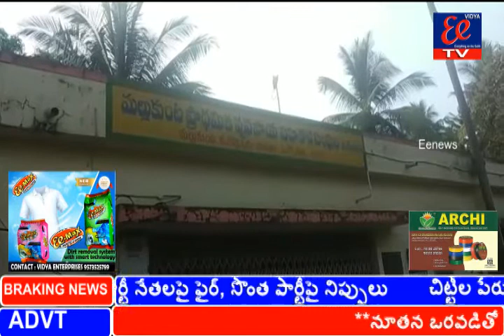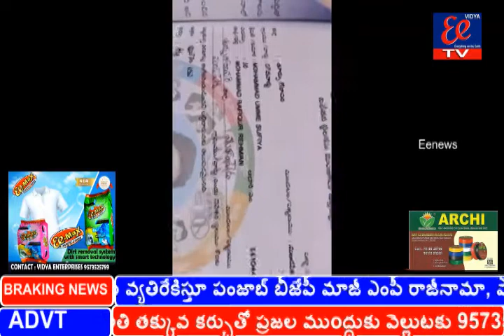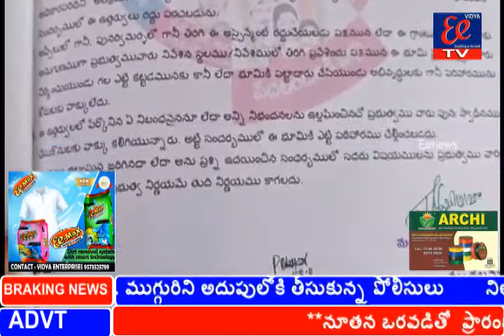27-12-2020 news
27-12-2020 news